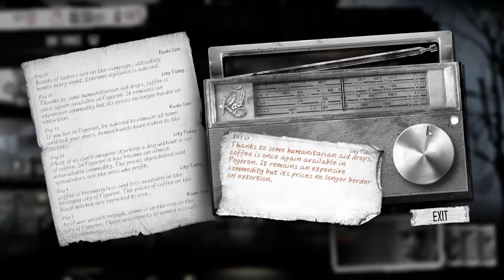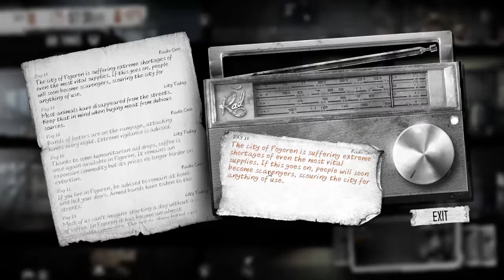Let's Play This War of Mine - Part 9 - Armed Men at the Church